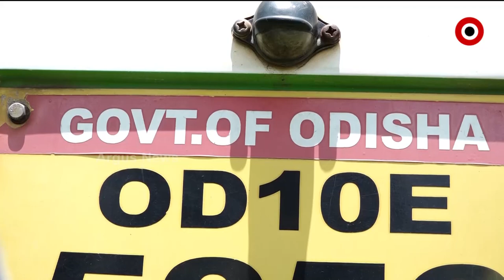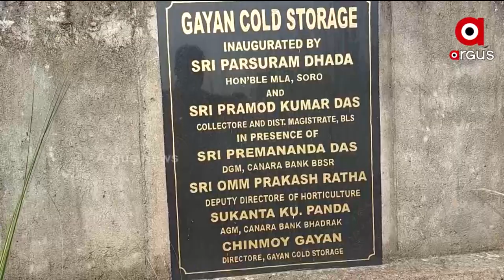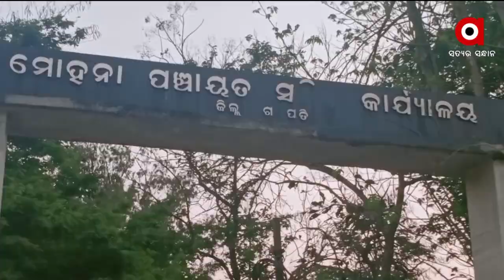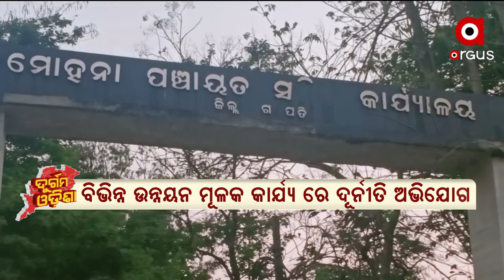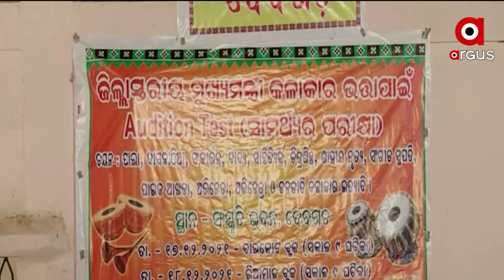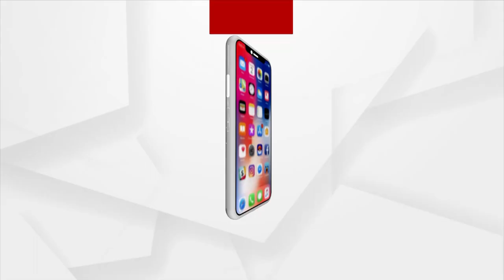Durgam Odisha | 17 Dec 2021 | ArgusNews